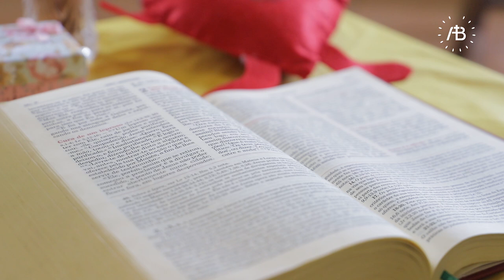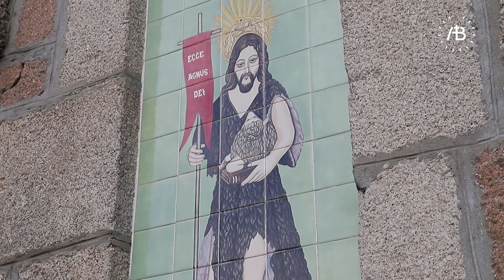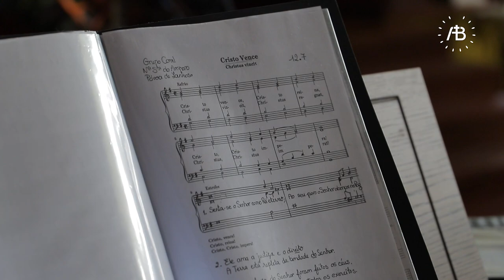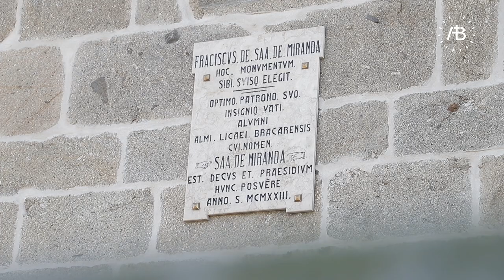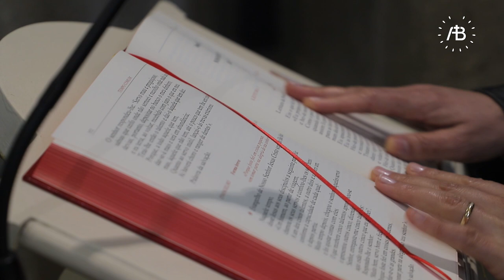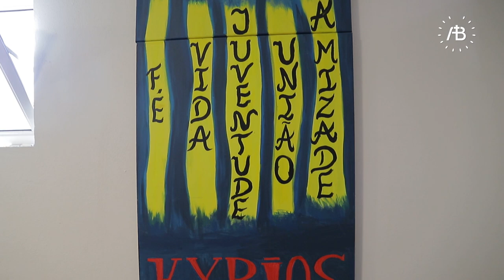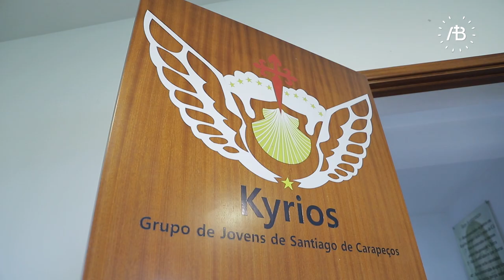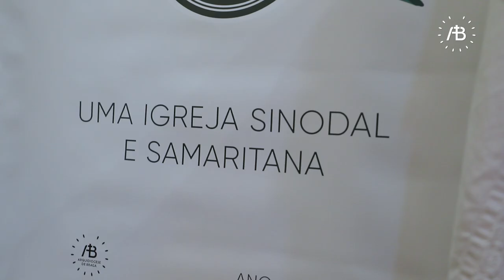À conversa pela Arquidiocese